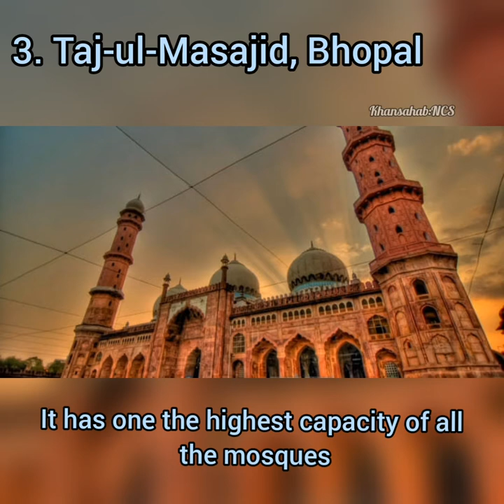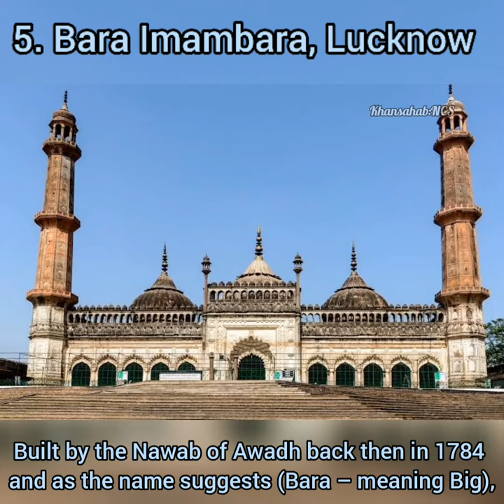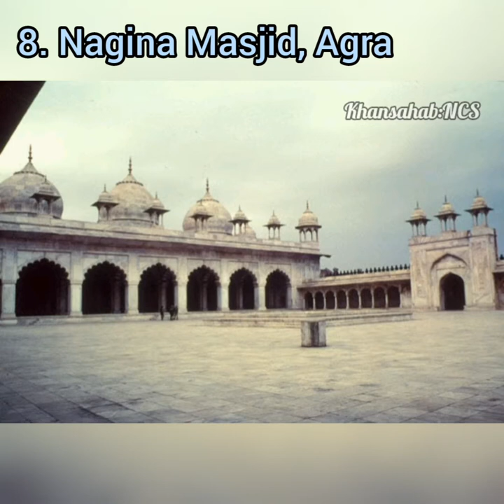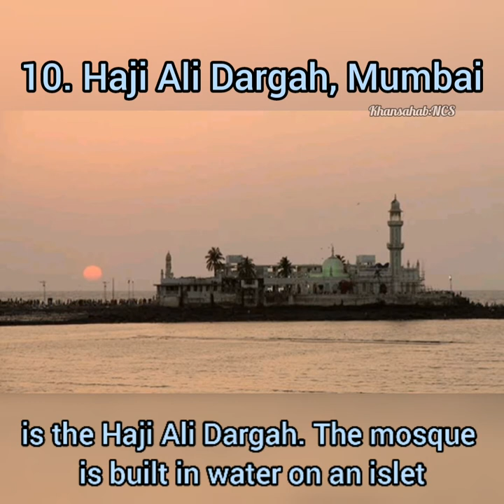Biggest Masjid in India : largest Mosques in India : Beautiful Mosque in India